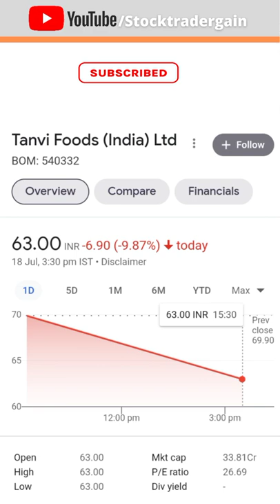DCM Ltd Share l Stock Trader Gain